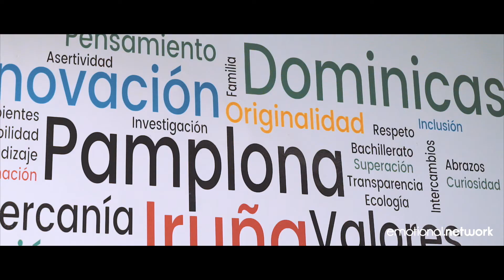Lo esencial es invisible a los ojos